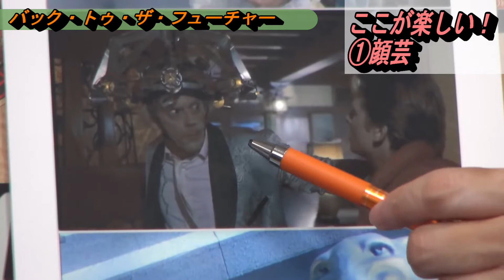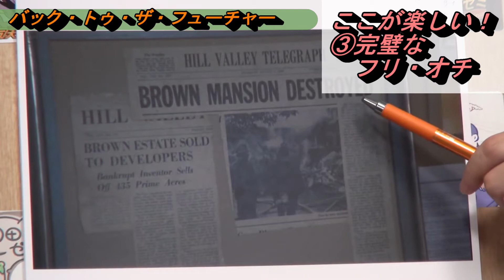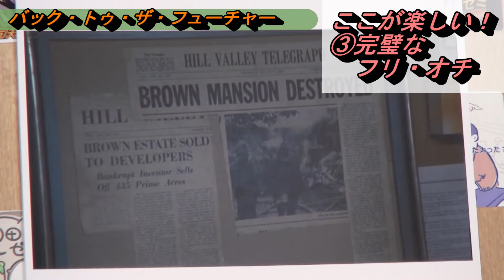映画解説【バック・トゥ・ザ・フューチャーパート１】① だから面白い！おもしろポイントはココにあった！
@オタキング・としおちゃんねる
『バック・トゥ・ザ・フューチャー』（Back to the Future）
1985年のアメリカ映画。SF映画。略して『BTTF』『BTF』とも呼ばれる。『バック・トゥ・ザ・フューチャーシリーズ』の1作目。公開当時全米で『フューチャー現象』と呼ばれるブームが生まれるほど大ヒットした。同年のアカデミー賞では音響効果賞を受賞。続編に『バック・トゥ・ザ・フューチャー PART2』（1989年）、『バック・トゥ・ザ・フューチャー PART3』（1990年）がある